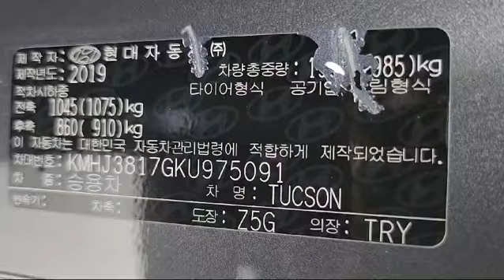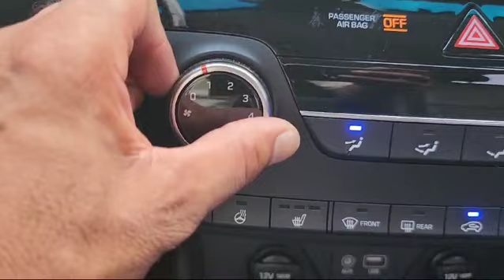2019 Hyundai Tucson KU975091+LEATHER SEATS+USB+Airbag+Radio